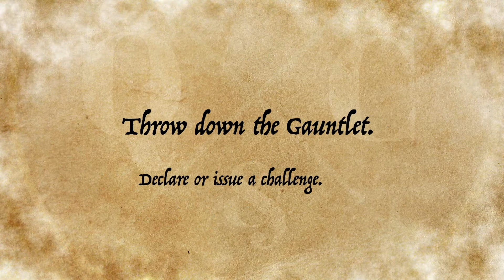The Mitten Trailer November 26th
Join us on Tuesday, November 26th for THE MITTEN where PCs generated by the community face off against a box of Tyranny of Dragons Miniatures.